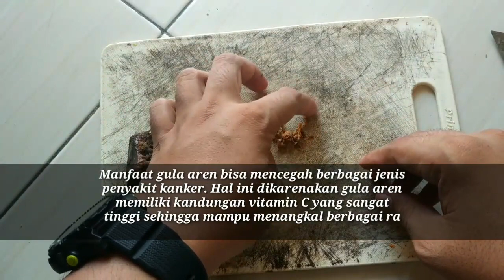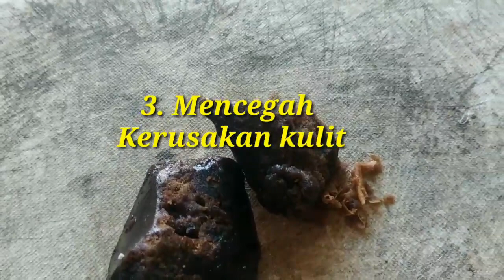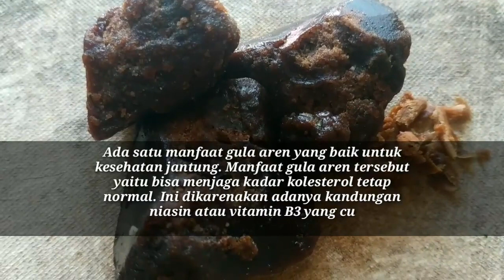INILAH Manfaat Gula Aren (Gula Merah) Untuk Kesehatan Tubuh 2022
Hy guys...

INILAH Manfaat Gula Aren (Gula Merah) Untuk Kesehatan Tubuh